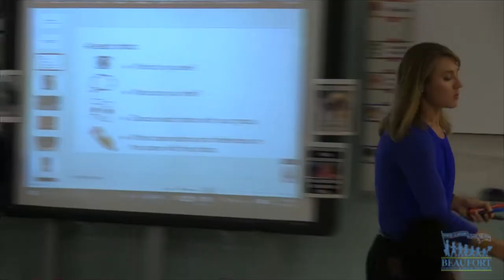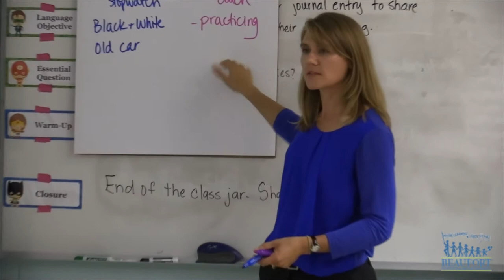Teacher of the Year Finalist Angela Bellantone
The Beaufort County School District Teacher of the Year will be announced on Friday, September 22.  Each weekday leading up to Friday’s announcement, we’ll post a short video profiling one of our five outstanding finalists.  Our second profile is Bluffton Middle School teacher Angela Bellantone.